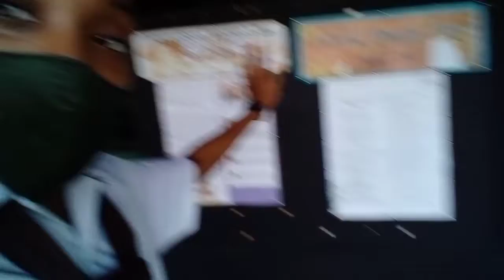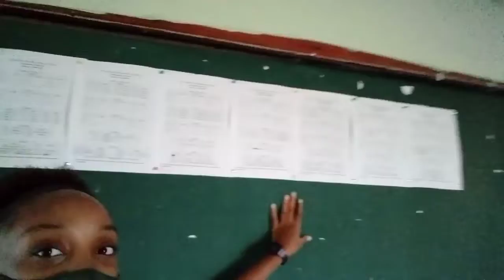Last day of Secondary school...vlog ,meeting my friends & school tour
Hey guys its Ternisha here , hope you guys enjoy this video "Last day of Secondary School"